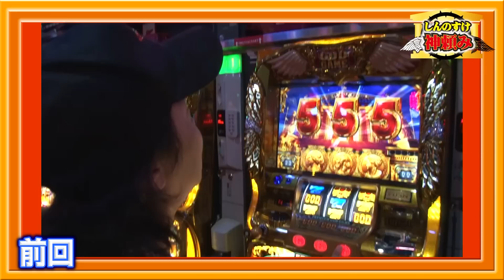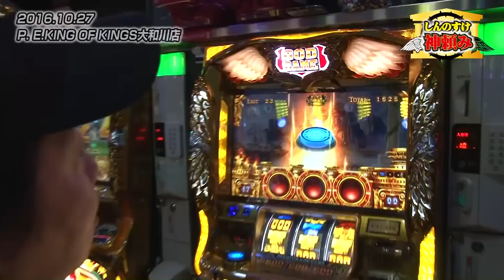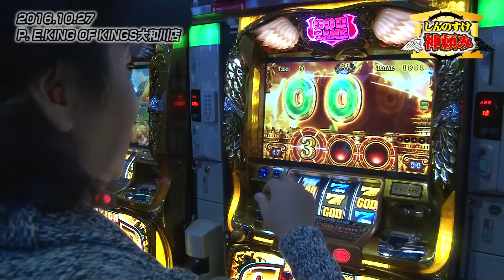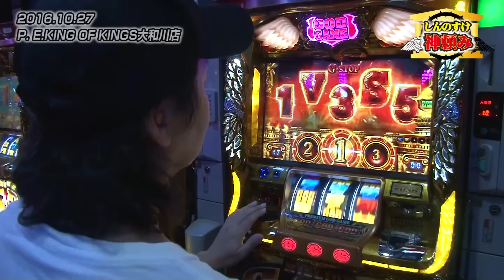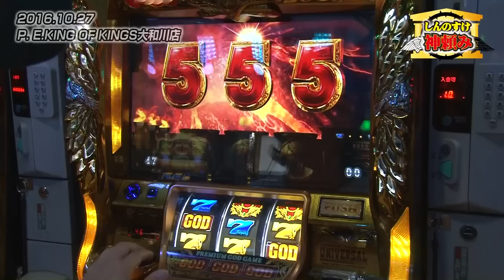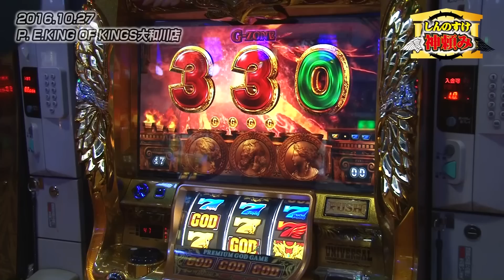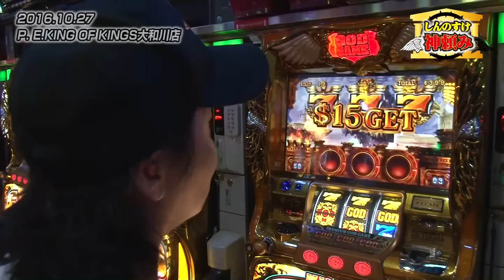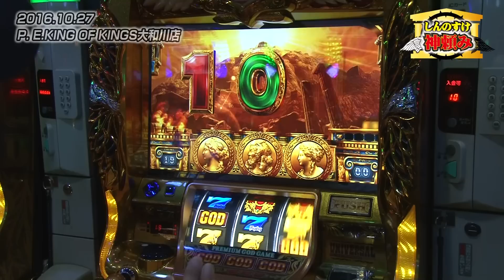8話【神頼み】キング大和川2/2（ミリオンゴッド）10年に1度のレバーオン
しんのすけ神頼み

撮影協力：キングオブキングス大和川店（大阪府堺市堺区）

♯しんのすけGOD

【関連リンク】
しんのすけBLOG